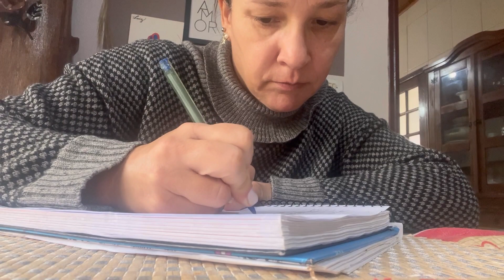Fui-fazer-as-unhas.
Minha rotina , vida comum de donas de casa